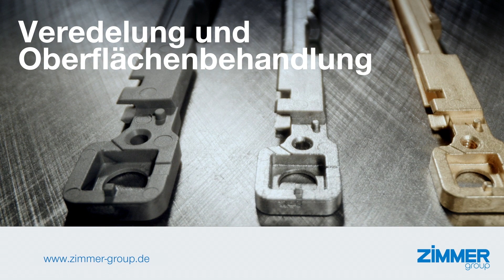MIM-Technologie - Metal Injection Moulding (Metallpulverspritzguss)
Je höher die geometrische Komplexität metallischer Bauteile ist, um so höher wird auch der Aufwand bei der Fertigung. Der Metallpulverspritzguss durchbricht die herkömmlichen Grenzen und macht die kostengünstige Fertigung komplexer Metallteile möglich, die anders nicht oder nur mit hohem Aufwand hergestellt werden könnten.